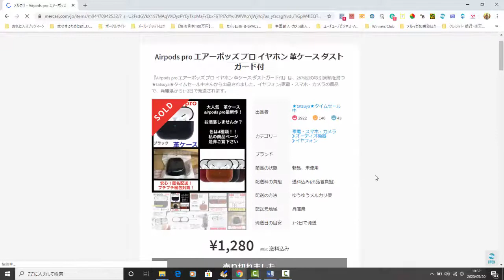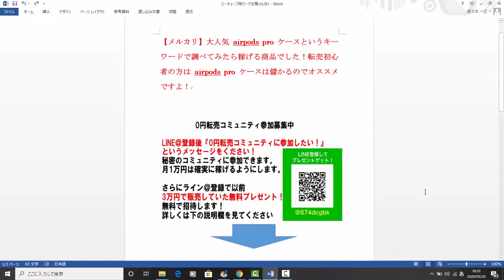【メルカリ】 airpods pro ケースというキーワードで調べてみたら稼げる商品でした！転売初心者の方はairpods pro ケースは儲かるのでオススメですよ！【佐々木一之】